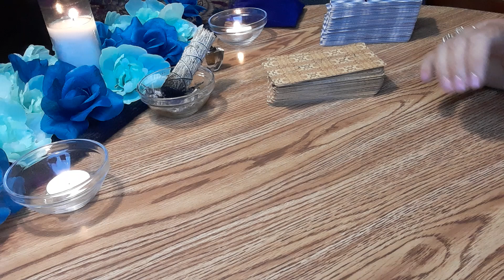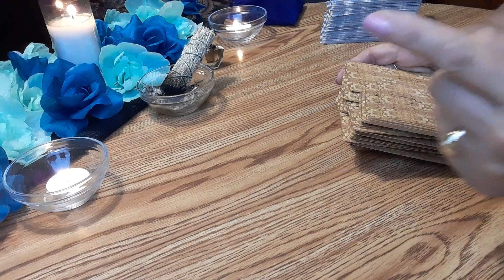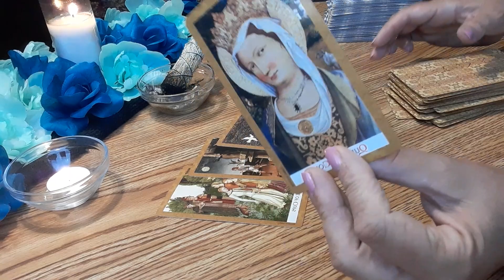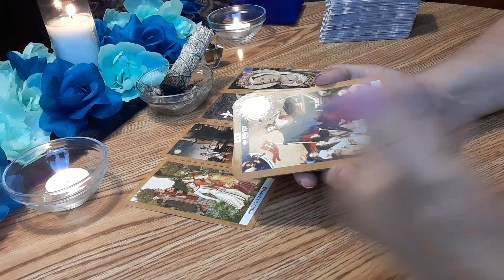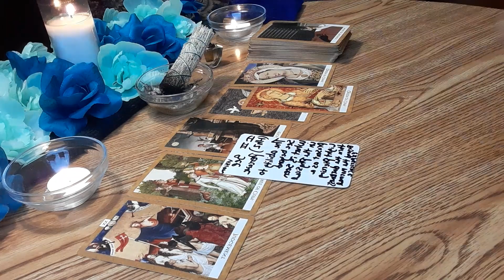I HATE YOU WITH A PERFECT HATRED!!!! NONE OF YOU DESERVE TO LIVE!!!